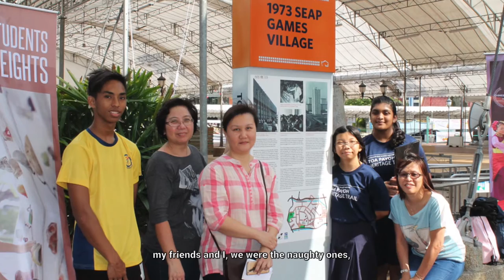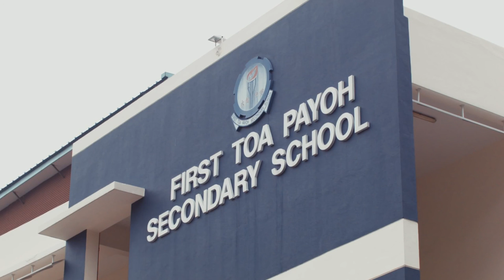2011-2015: Carving Memories